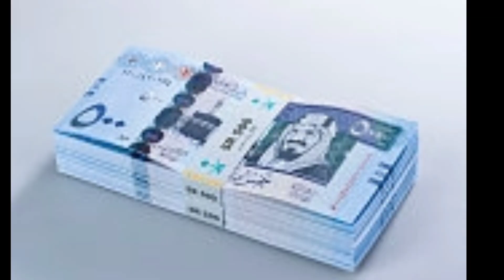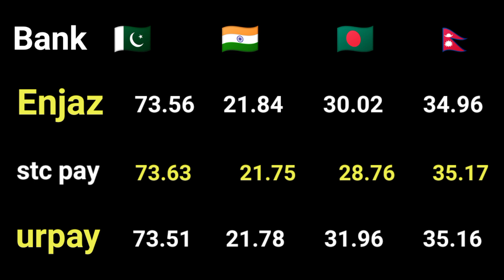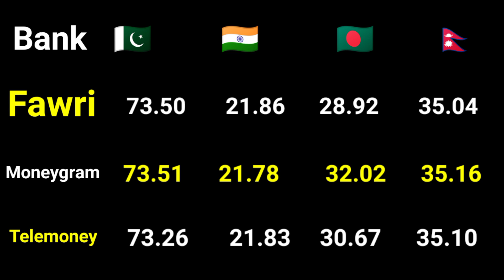اج کا سعودی ریال ریٹ / saudi riyal rate today / Today currency exchange rate#riyalratetoday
mSaudi News
 Saudi News in Urdu
Saudi Arabia
Technical sayid
 Saudi Arabia All Currency, Technicalsayid
 technicalsayid
 100 riyal
riyal in India
 aaj ka riyal rate
500 riyal
 today saudi riyal rate in india
saudi riyal rate today, Saudi 1 riyal
saudi riyal rate today in pakistan 2023
 saudi riyal rate today in kenya
 saudi riyal rate today bangladesh bkash
saudi riyal rate today sinhala
saudi riyal rate today pakistan rupees saudi riyal rate today in india
 ajj saudi riyal rate today